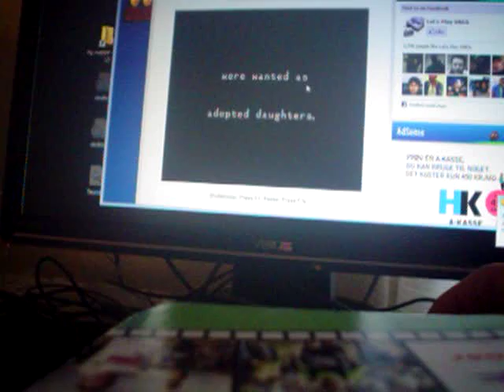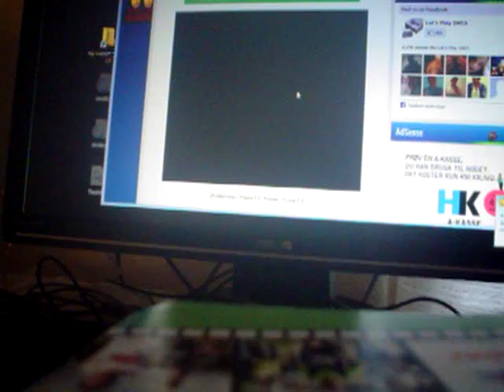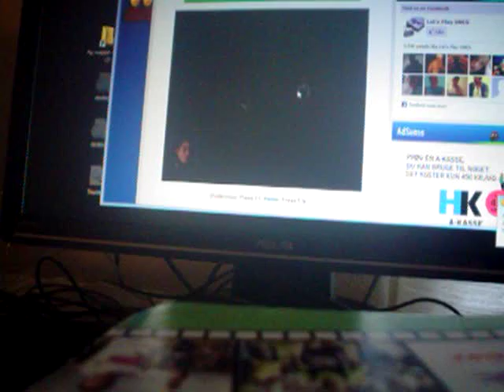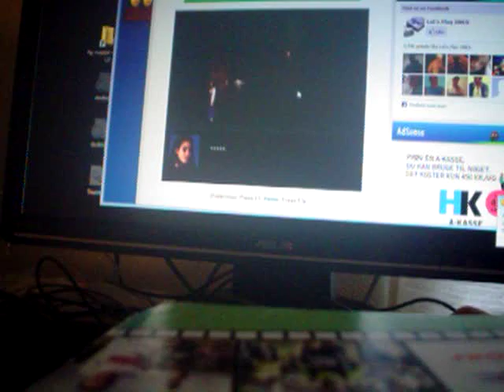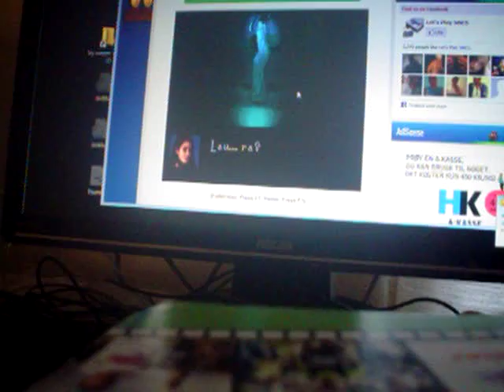MO BJARNE RIIS DEAD END LETS PLAY HORROR CONtennt.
HEIHACHI LETS PLAY KIT-FUUUUGL.
SIMON KVAM I LIKE TO EATIT EAT IT.
RUNE NIELS. JA JA UHYGGELIGT IKK JAN GINTBERG.
SOUL RESTLESS PRODUCTION